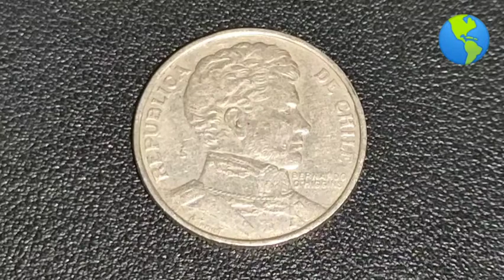Republica De Chile 1 peso 1975 🪙🪙